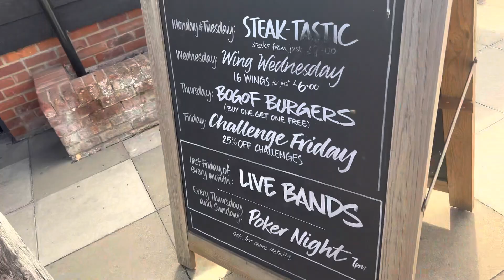Three Musketeers Do not shed tears drink lots of beer we have no fears we the Three Musketeers’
Three Musketeers Do not shed tears drink lots of beer we have no fears we the Three Musketeers’ Part Six